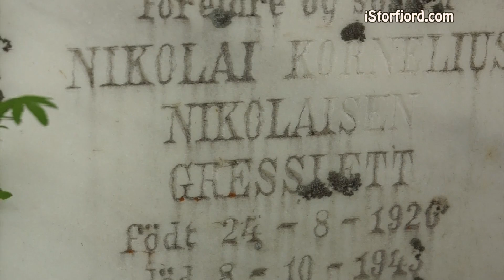En tragisk hendelse 2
Rasmus Engstad, opprinnelig fra Oteren, men nå bosatt i Skibotn, forteller om da Nikolai Nikolaisen (17) og Karl Larsen (59) ble drept i ei mineulykke i 1943.